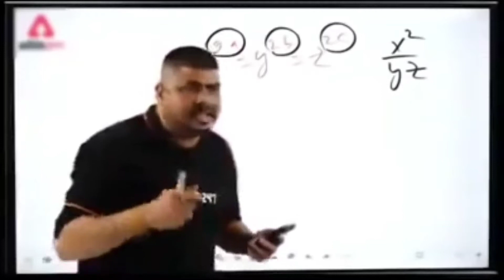Marvel vs Capcom Infinite - Venom & Spiderman (Red) vs. Venom & Spiderman (Black) Fight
I am New need support

Gameplay - PS4 slim 1 TB
Recorder -  PS4 Inbuild Recorder

Marvel vs. Capcom: Infinite is a fighting video game developed and published by Capcom. It is the sixth main entry in the Marvel vs. Capcom series of crossover games. Like previous installments, players control characters from both the Marvel Comics and Capcom universes to compete in tag team battles. Infinite features two-on-two fights, as opposed to the three-on-three format used in its preceding titles. The series' character-assist moves have been removed; instead, the game incorporates a tag-based combo system, which allows players to instantly switch between their two characters to form continuous combos. It also introduces a new gameplay mechanic in the form of the Infinity Stones, which temporarily bestow players with unique abilities and stat boosts depending on the type of stone selected.

Infinite was released in September 2017 for PlayStation 4, Xbox One, and Microsoft Windows. The game received mixed to positive reviews; critics praised its new gameplay elements, but criticized its presentation, particularly its art direction, and character roster. The game also underperformed commercially. Capcom originally expected the game to sell two million units; however, it missed its sales target, selling approximately one million copies by the end of December 2017.

Playable characters

Marvel vs. Capcom: Infinite features a base roster of 30 playable characters, consisting of both new and returning heroes and villains in the Marvel vs. Capcom series.Six additional characters were also released post-launch as downloadable content (DLC).

Marvel characters

Black Panther

Black Widow

Captain America

Captain Marvel

Doctor Strange

Dormammu

Gamora

Ghost Rider

Hawkeye

Hulk

Iron Man

Nova

Rocket Raccoon

Spider-Man

Thanos

Thor

Ultron

Venom[i]

Winter Soldier

Capcom characters

Arthur

Chris Redfield

Chun-Li

Dante

Firebrand

Frank West

Jedah Dohma

Mike Haggar

Monster Hunter

Morrigan Aensland

Nathan Spencer

Nemesis

Ryu

Sigma

Strider Hiryu

X

Zero